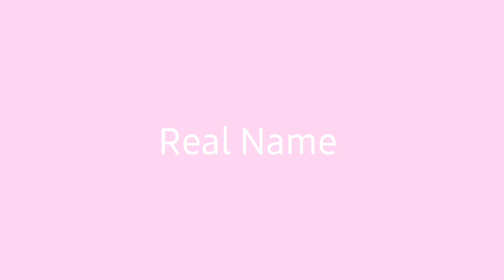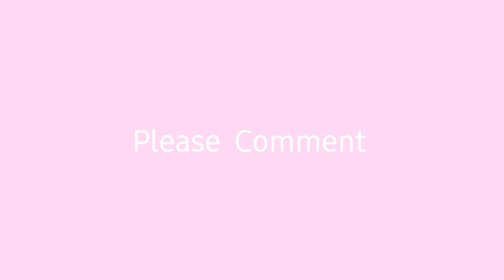𝐤𝐮𝐥𝐟𝐢 𝐕𝐒 𝐀𝐦𝐲𝐫𝐚|Kulfi's lifestyle vs amyra's life style|كولفي|كولفي كومار باجيوالا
Hello Guys..
This video about kulfi and Amyra
Kulfi kumar badjarwel indian drama...In this video you can watch ameera vs kulfi biography,etc...

key words -
kulfi kumar bajewala,kulfi ,amaira,ameera,amyra,kulifi,
minipahana obai